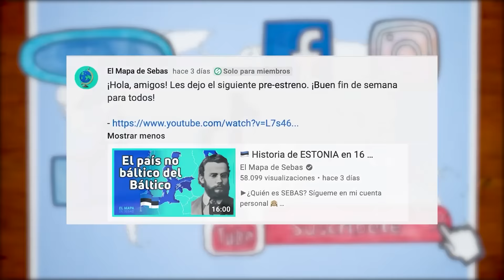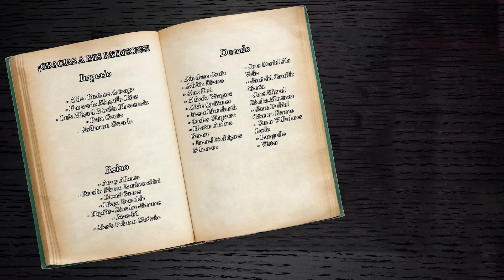Cuando VENEZUELA🇻🇪 (casi) invade COSTA RICA - El Mapa de Sebas 🇨🇷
San José de CostaRica está a 1880 kilómetros de Caracas, Venezuela. Más allá de la distancia, ambos países nunca han compartido mucha historia, ni un pasado en común, por lo que uno no se imaginaría que hubo una oportunidad en que la pacífica Costa Rica fue víctima de una invasión orquestada por Venezuela. Si ya lo sabías… ¿alguna vez te preguntaste por qué? ¿Te interesa? Dale. Entonces quédate hasta el final del vídeo.

Introducción 00:00
Antecedentes 00:37
La reacción 02:15
La invasión 03:41
Consecuencias 05:11